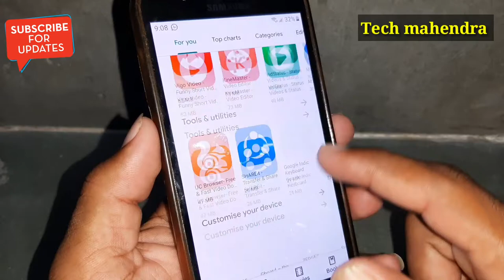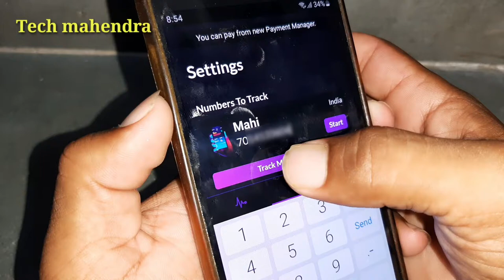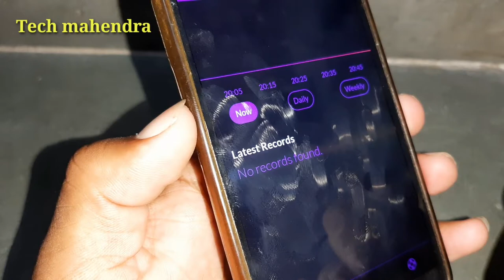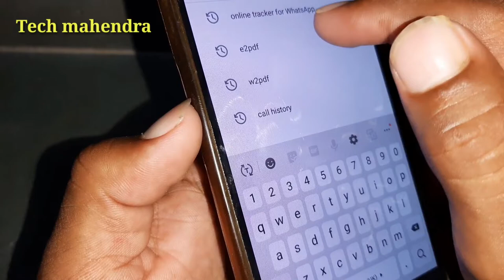गर्लफ्रेंड के WhatsApp नंबर डाल दो उसकी सारी पोल खुल जाएगी | Online Tracker for WhatsApp: App Usage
best app usage tracker android

Tech mahendra